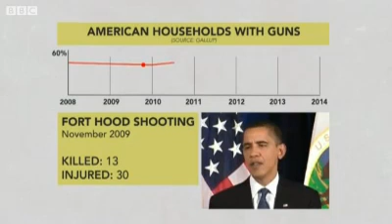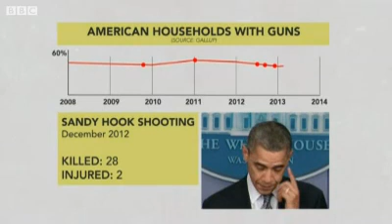VIDEO of : Obama, mass shootings and gun control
Throughout his presidency Barack Obama has often had to address the US after mass shootings.